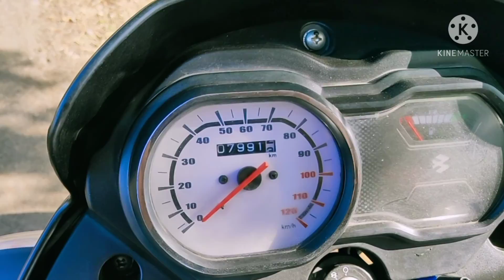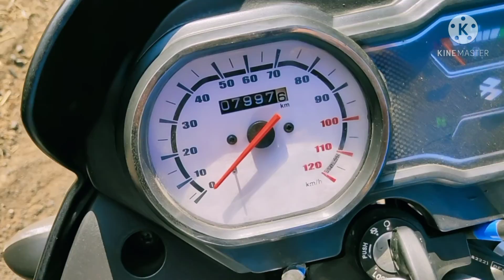BAJAJ PLATINA MILEAGE TEST (KITNA AVERAGE DETI HAI )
I am new on YouTube. but I promise to you that I will upload only working trick for you friends